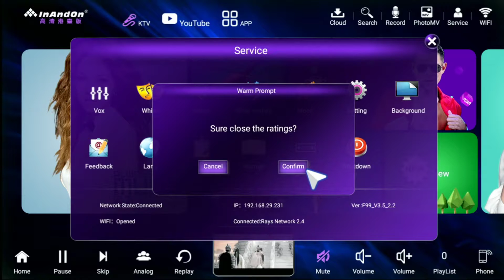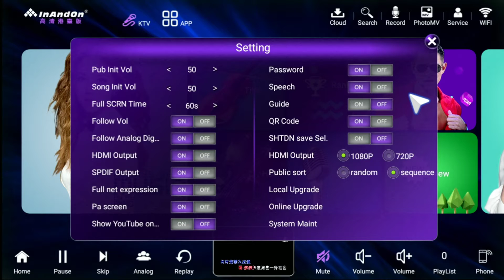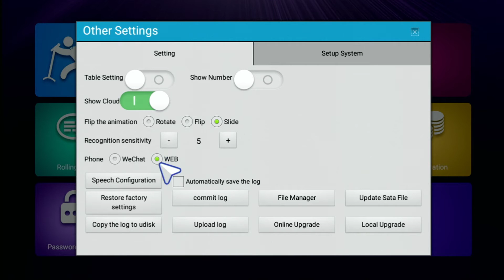Inandon Karoake 音王点歌机 Initial Set Up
Purchase Direct from RPEG Electronics on ebay

Wechat:Magicray1028